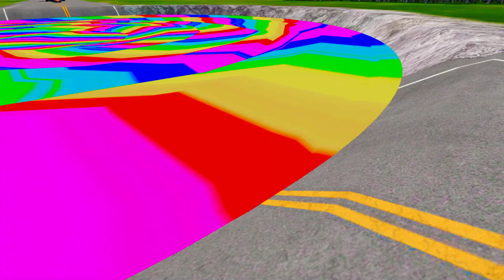Giant Rainbow Pit Vs BalaZ Lightning McQueen And Huge & Tiny PIXAR CARS! BeamNG Drive!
Hi guys! BeamNG Drive! " . Your support is the motivation for me to make the next videos.